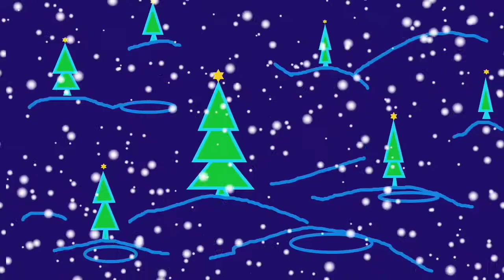" НОВОГОДНЯЯ" Авторское исполнение 🎄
Автор текста Одинокий Странник. Аранжировка - Дмитрий Волошин студия LES. Видео Татьяна Горлова.